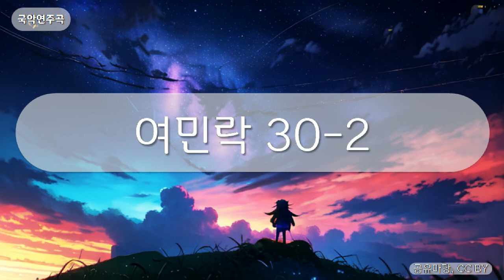국악연주곡 - 여민락 30-2